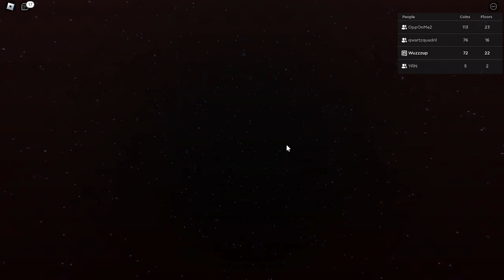CGClips: So many and so few regrets in the Regretevator